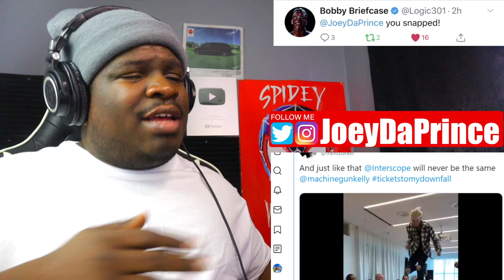NEW Machine Gun Kelly - Tickets To My Downfall album SNIPPET ! W/ Travis Barker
Machine Gun Kelly - Tickets To My Downfall album